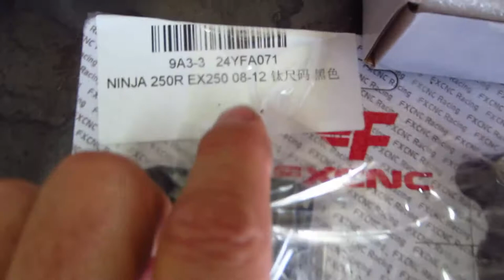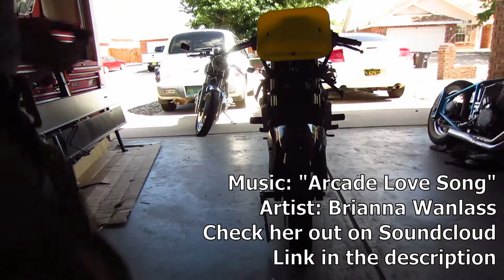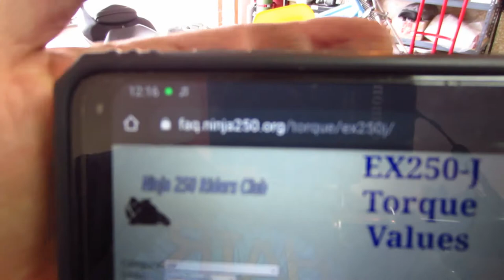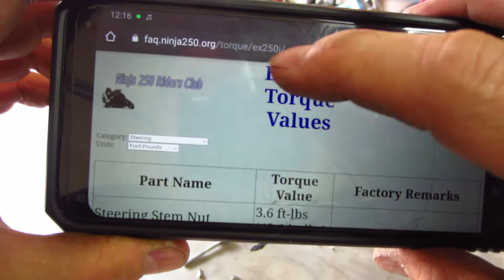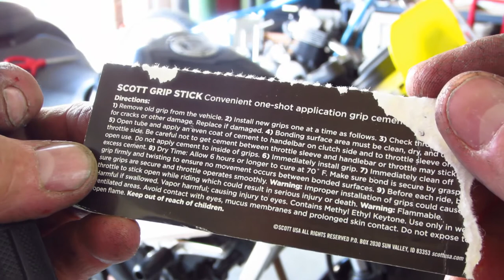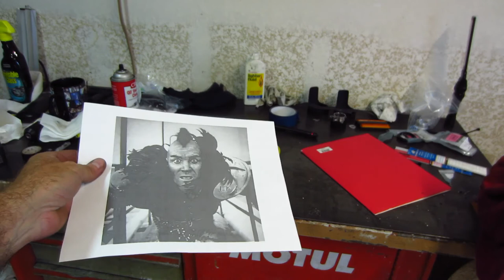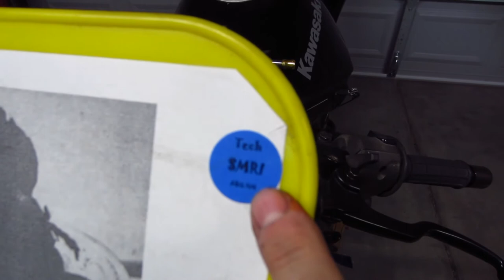Kawasaki Ninja 250 Clip-On and Steering Damper Installation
In this video, I install a set of clip-on handlebars and a steering damper on my 2008 Ninja 250R, built specifically for the track by Steve Brown from Kings of Speed Garage.  You can check out KOS here:

Here's the link for the Ninja 250 torque specs, and other Ninja 250 info. A huge thanks to the folks at the Ninja 250 Rider's Club for uploading all of this excellent info:

Let's show some love for Brendan Fraser!

These are the eBay links for the:

Steering Damper
Steering Damper Mount

All music in this video is written and performed by Brianna Wanlass. Check out her music on Soundcloud:

As always, please ask any questions, make comments and, most of all, ENJOY!